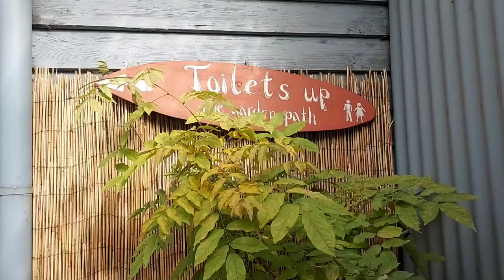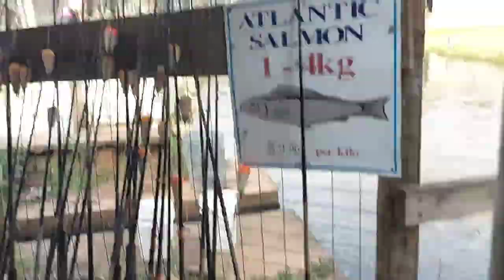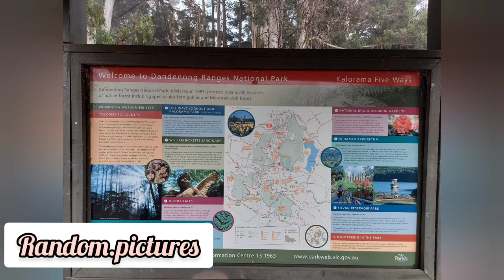Australian Rainbow Trout Farm|Fishing| Cooking|Eating. Let's go!